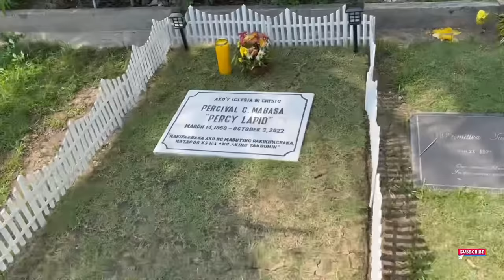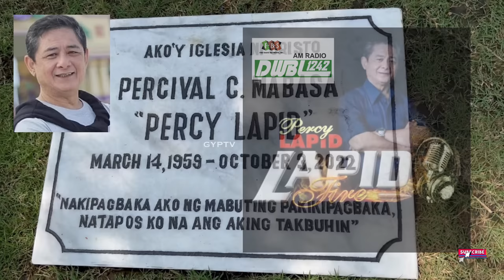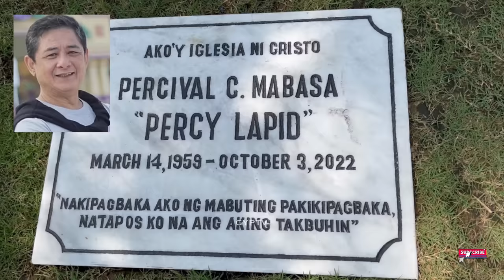Gravetour of the Famous E337ph | Percy Lapid (DWBL -Lapid Fire) | Manila Memorial Park -Parañaque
In this video we visited the final resting place of PercyLapid or PercivalMabasa at manilamemorialpark